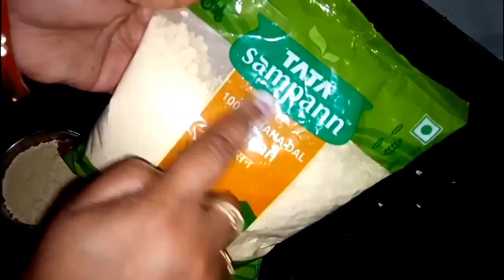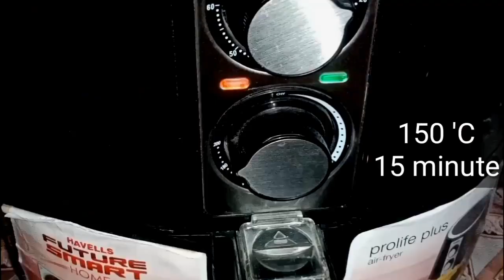NanKhatai /आटे से बनाये मुँह में घुल जाने वाले सॉफ्ट और क्रीमी बिस्कुट,स्वाद लाजबाब